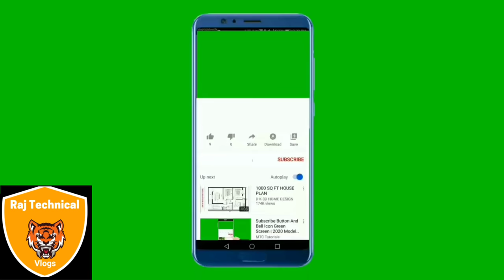how to repair flush tank (cistern)flush knob stucking(अटकने) problem-part-2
New Best Quality Flush Tank Cistern